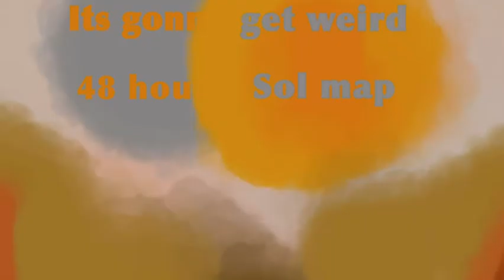Animation reel 2021! Happy new years :D (tw, some blood and flashing lights!)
Ive come a long way compared from where I was a few months back and im surprised I got almost to half of 1k in that time space, so I’d just like to thank all the people who have subbed to me or mentioned something they liked on my videos because it does really mean a lot to me :’D, I’d also like the thank my friends and even the friends I made along the way for supporting me!

I hope to do more in 2022! See you all soon :D!

(There is a lipsync test in this that I didn’t post previously  on my channel but I wanted to include it anyways, see if you can find it xd)

Also apologies for not making any Christmas content, whenever I have a deadline that I set myself I just panic and give up :’D (Only my deadlines, I always reach deadlines set by others for some reason xd)